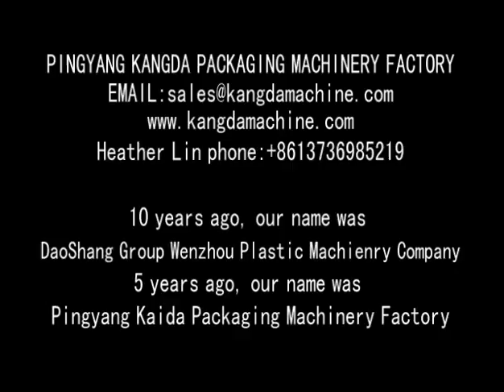Bubble film machine